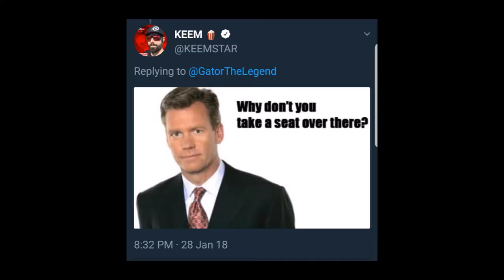KEEMSTAR DID THE RIGHT THING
It has been a long road but thanks to all of you we have accomplished our goal!